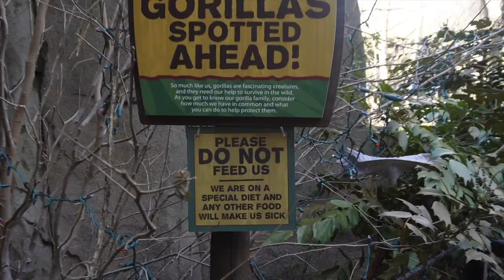PUTTING A PUPPY IN THE MICROWAVE!!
We go for a ride along and play with puppies.